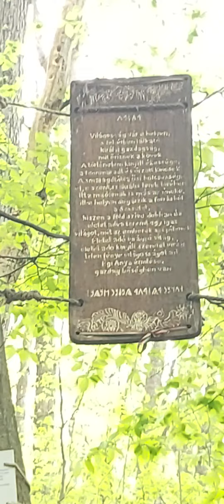Pozsonyi csatára és Árpád fejedelemre emlékezés Pomázon a Holdvilág - ároknál - Imára készülés